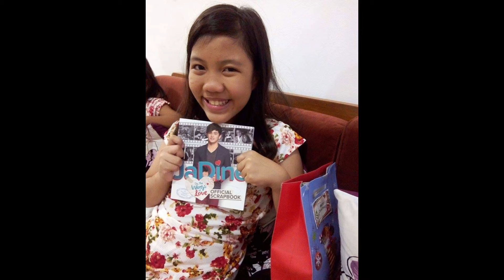Happy 18th Birthday to my cousin Cheena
Happy 18th birthday to my cousin Cheena! Ate loves you ❤️